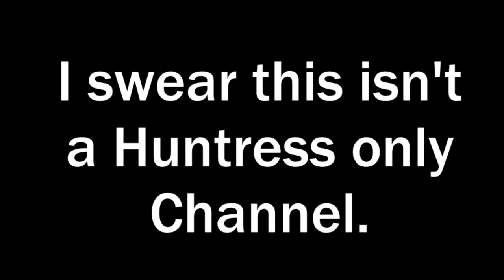THIS DAVID IS ACTUALLY HELLA GOOD BRO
My turn to play Huntress against a good team